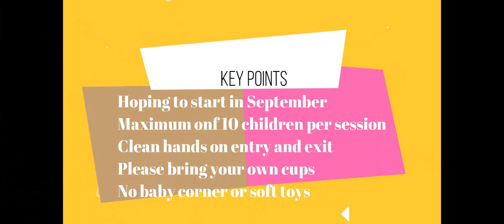Tots'n'Tinies coming back soon.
Tots'n'Tinies will be returning next month and we look forward to seeing all the lovely children again (oh, and their parents and carers too).